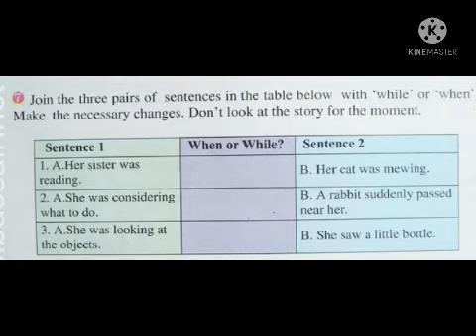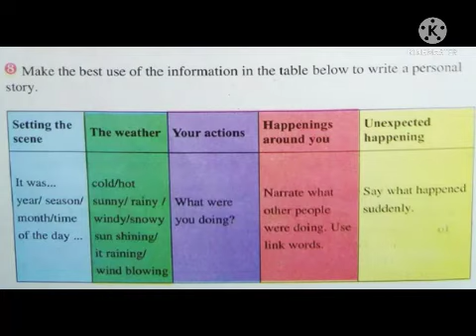شرح دروس وحلول تمارين الكتاب المدرسي لغة انجليزية لتلاميذ السنة اولى ثانوي جميع الشعب الصفحة 60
شرح دروس الكتاب المدرسي لغة انجليزية لتلاميذ السنة اولى ثانوي جميع الشعب لغة انجليزية
حلول تمارين الكتاب المدرسي لغة انجليزية لتلاميذ السنة اولى ثانوي جميع الشعب لغة انجليزية